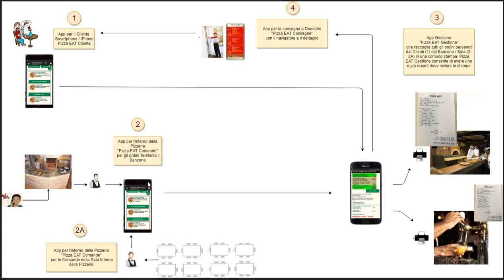Pizza Eat Presentazione Cos'è e come funziona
In questo filmato viene presentato in modo sintetico il sistema Pizza Eat, da quali moduli è formato. Per maggiori informazioni